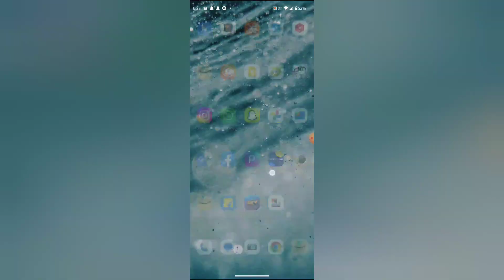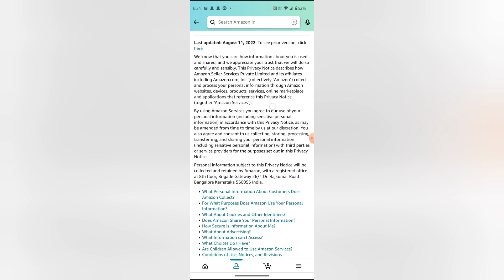How to check privacy notice in Amazon, Amazon me privacy notice check kaise kare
how to turn on amazon notifications |how to enable amazon notifications |amazon prime approval notification |how to change wallpaper in up government tablet |up free smartphone privacy hataye |amazon security notification problem login |amazon prime approval notification problem |how to bypass amazon otp verification |apne phone ko secure kaise rakhe |how to turn off 2 step verification amazon |approve the notification sent to |up free smartphone ko secure kaise kare

WEB-INFO, @WEB-INFO